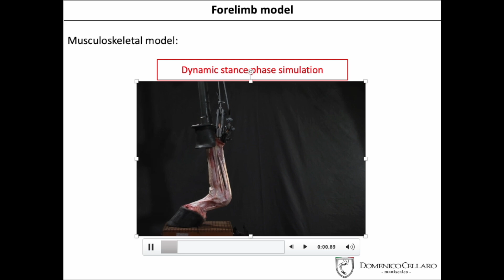The Iconoclast Series - Introducing Domenico Cellaro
Equine Health, Comfort, and Performance

EponaMind develops technology devoted to horse health and comfort. From polyurethane horseshoes, MetronMind veterinary imaging software for horse podiatry, world renowned equine research, to AAPF continuing education club for members with cutting edge research by experts worldwide. Our technologically advance horse shoes, education, and equine products are user friendly and accessible. We support the health, comfort of your horse, and help synergize the entire horse care team.